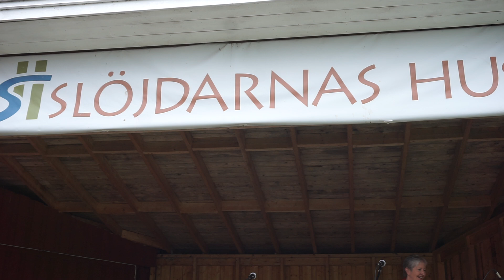NEW MOUNTAIN MUSIC 20240706 SLÖJDARNAS HUS VÄNNÄSBY DEL3 (AV 3)